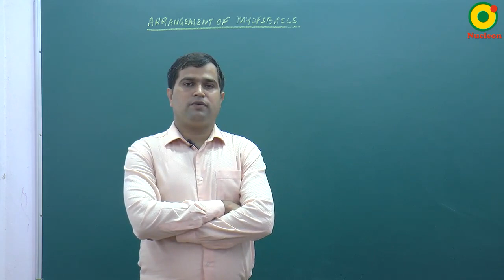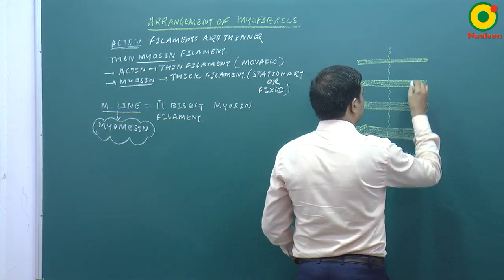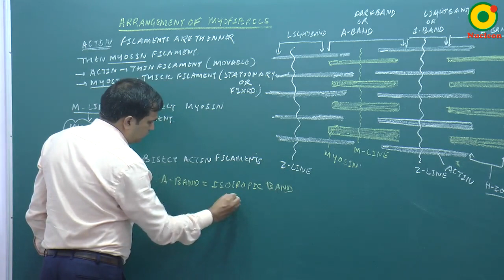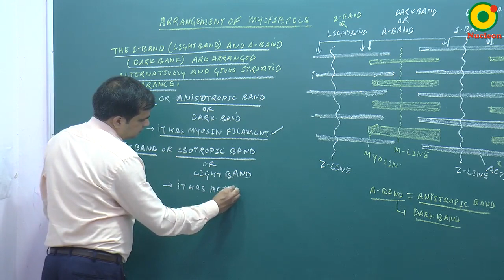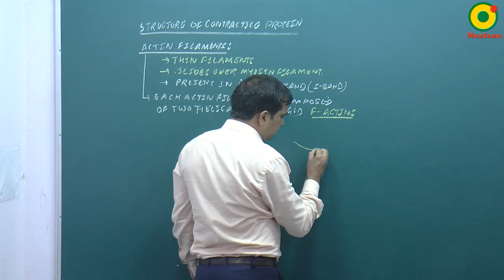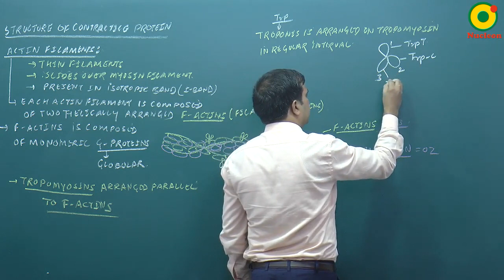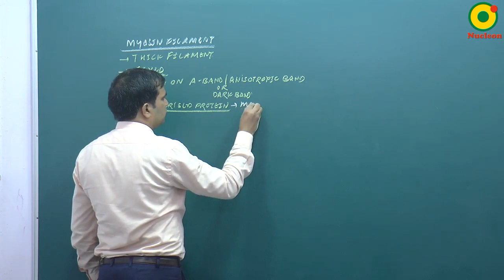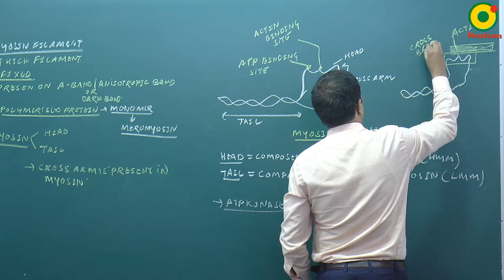Muscular System- 04 By NKT Sir @ NUCLEON NEET Biology KOTA